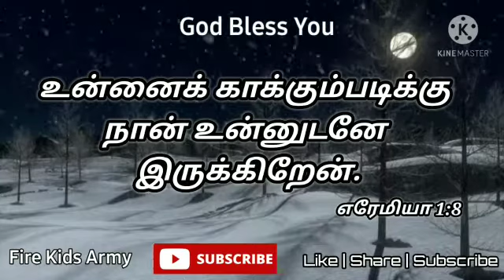இன்றைய வசனம் [21/2/2021] Today bible verce